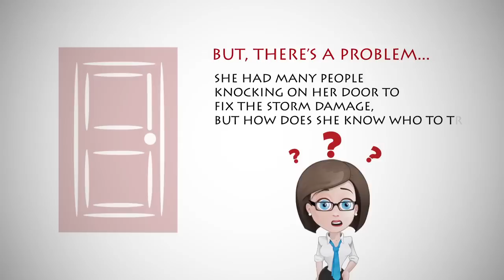Megan's story about Door Knockers and her problems....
Storm Group Roofing, 1st TV spot,

Minneapolis Roofing Contractor

and storm damage expert. We work with all insurances but don't solicit our service "door to door" like most "storm chasing" companies!
Instead we focus on customer service, maintain great reputation on public websites like angieslist.com, houzze.com, google+ and many more. We also BBB accredited business with no complaints from consumers.
Who else would you call?

This video is about James Hardie® VS LP® Smartside® 9MM Shooting Test.

Storm Group TV taking you to shooting range to test LP Smartside siding VS James Hardie Siding, to help you understand true durability of both products.

Storm Group
Residential and Commercial Roofing & Siding Contractor